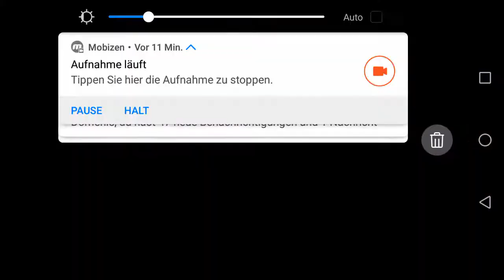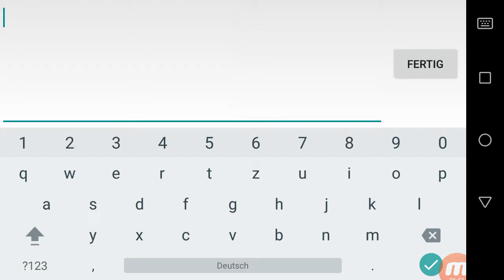25. Juli 2017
Geometry Dash / Building Robod /5/